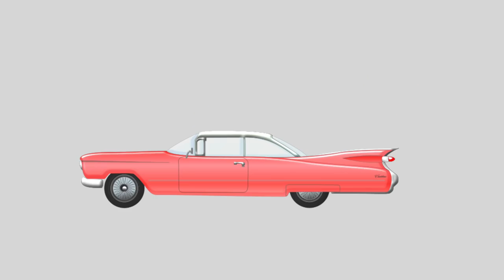Yes, Rockets CAN Fly in a Vacuum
Want to help make sure I can keep making Vintage Space? Here's a video that tells you how it works

Or get a signed hardcover edition on my website! - I'M WAITING FOR BOOKS - SHIPPING TIMES ARE CURRENTLY SLOW :)